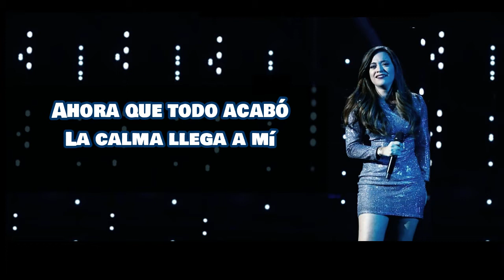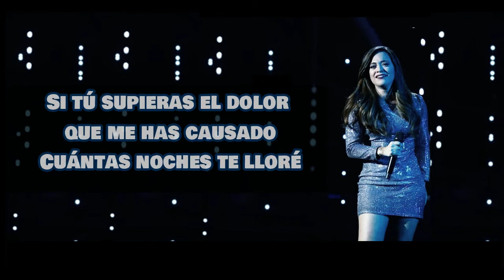Noelia - Hoy Vuelvo A Reír Otra Vez ♫ Instrumental - Karaoke - Gala Eurovisión 2019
♫ Noelia Franco - Hoy Vuelvo A Reír Otra Vez

📻 Instrumental / Karaoke

🎤 Letra de HoyVuelvoAReirOtraVez / Lyrics
Noelia - Gala Eurovisión 2019

[Estrofa 1]
Ahora que todo acabó
La calma llega a mí
Tu disparo me alcanzó
Pero sobreviví

En este tiempo he aprendido que es mejor
Dejar de huir
Hoy llenaré mi alma de valor
Para enfrentarme a ti

[Estribillo]
Si tú supieras el dolor que me has causado
Cuántas noches te lloré
Pero ahora estoy bien
Tracé una línea entre el presente y el pasado
Y de un mal sueño desperté
Hoy vuelvo a reír otra vez
Sin que tú estés

[Estrofa 2]
Ahora que todo pasó
Y el sol vuelve a salir
Yo me tatué en el corazón
Las lecciones que aprendí

[Estribillo]
De tu amor ya me olvidé
Y sonrío otra vez

[Estribillo]
Tracé una linea entre el presente y el pasado
De un mal sueño desperté
Ya me olvidé

[Estribillo]
Si tú supieras lo que fue

Hoy Vuelvo A Reír Otra Vez Instrumental.
Noelia Franco Karaoke.
Gala Eurovisión 2019 Karaoke.

No copyright is intended. The songs and music videos belong to the artist and her record companies. Para fines de entretenimiento solamente.